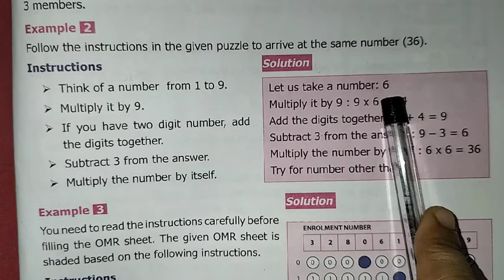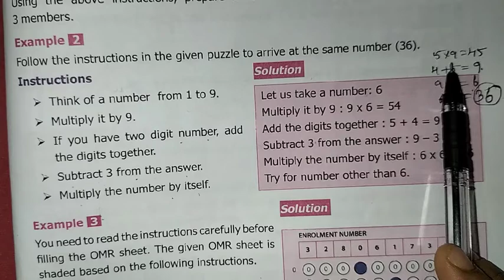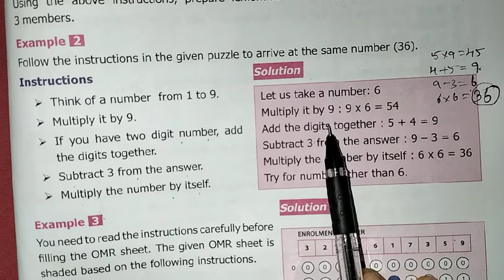6th Maths T-3 Ch-5 Information processing | Example-2 | Samacheer One plus One channel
This video contains for 6th standard maths Term-3 Chapter-5 Information processing Example - 2 complete solution.

My Another Channel 👇
Sangeetha Media